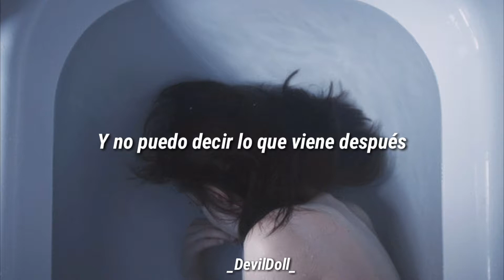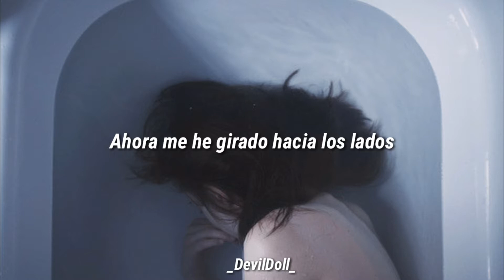•Ashes• [Sub Español] [Claire Guerreso]